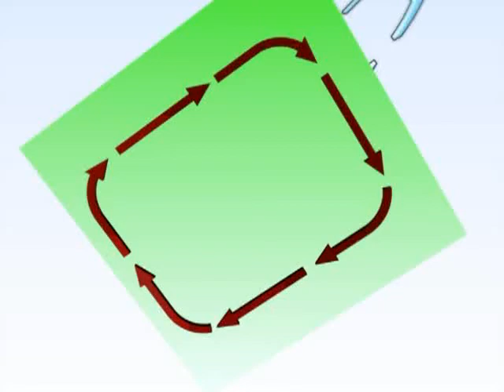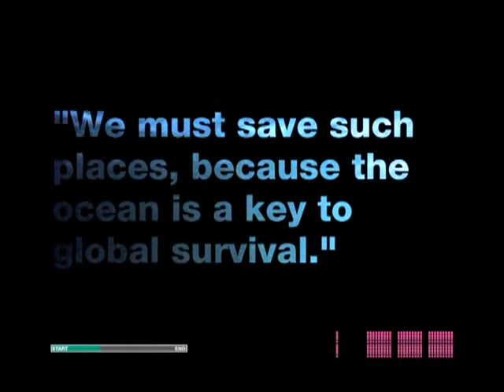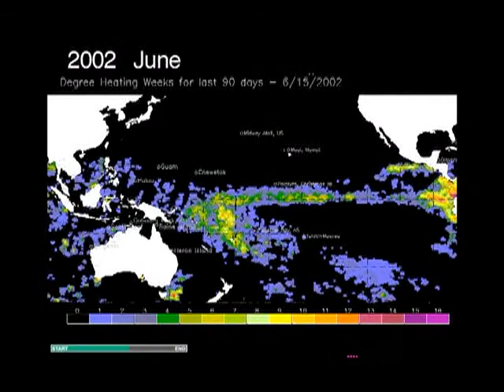Current TV - Coral Reefs & Climate Change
This video won an award on Current TV. It reviews the reasons for the demise of coral reefs worldwide and illustrates catastrophic coral loss due to climate change in 2004. The reef was located in Canton Island lagoon, Phoenix Islands.